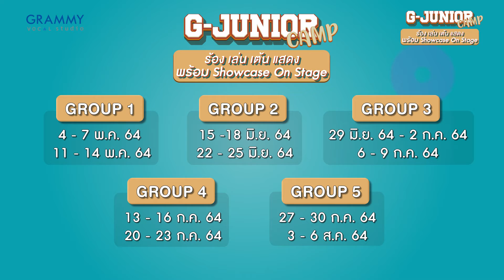Grammy Vocal Studio I G -Junior Camp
Grammy Vocal Studio สถาบันสอนร้องเพลงของ GMM Grammy

สนใจสอบถามคอร์สเรียน ลงทะเบียนและรอเจ้าหน้าที่ติดต่อกลับ
เพื่อแนะนำคอร์สเรียนที่เหมาะสม คลิกลิ้งค์เลย

สอบถามเลย